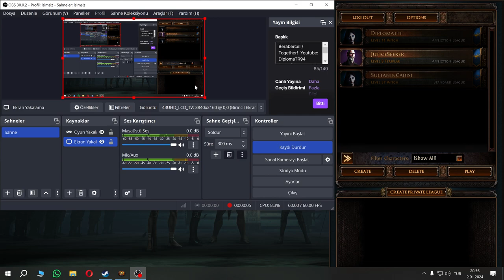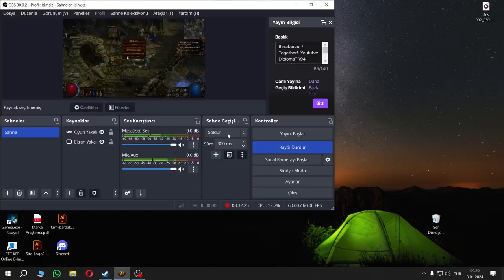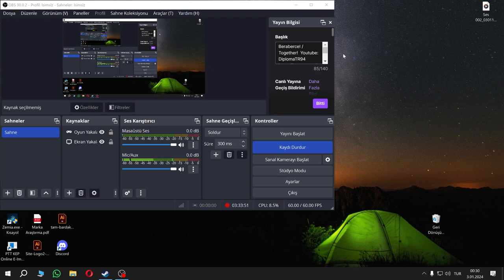(POE Afliction) ACT 1 Bitti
Oynatma listesine bir göz atın :D